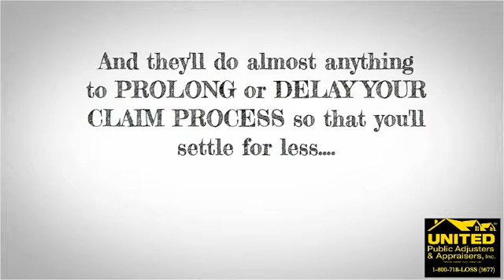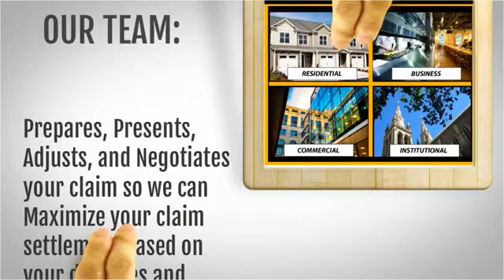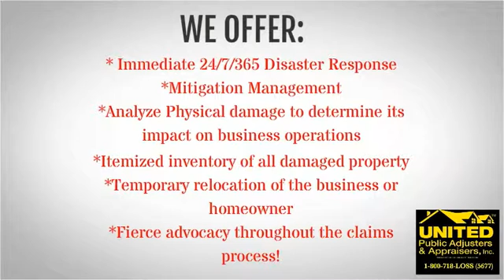Babylon, Long Island | 800-718-LOSS | Property & Water Damage, Claim Assistance | Public Adjusters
A New York based public adjusting firm that goes the extra mile to make sure our clients' best interests are protected. We handle property damage claims and provide claim assistance from Manhattan to Montauk!